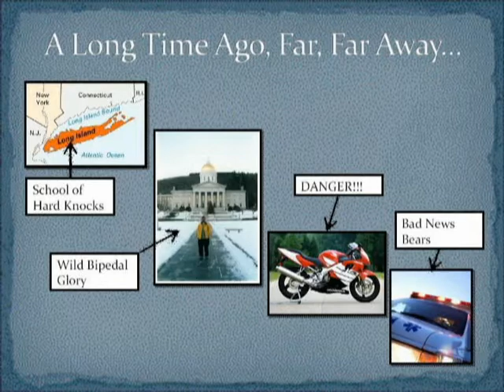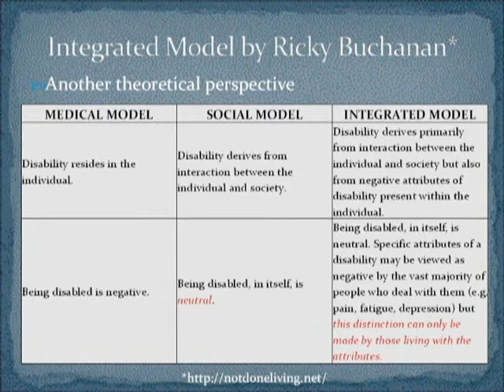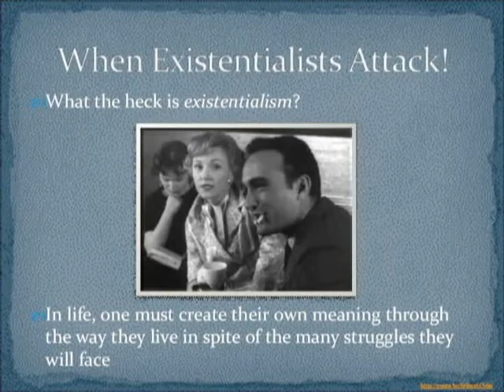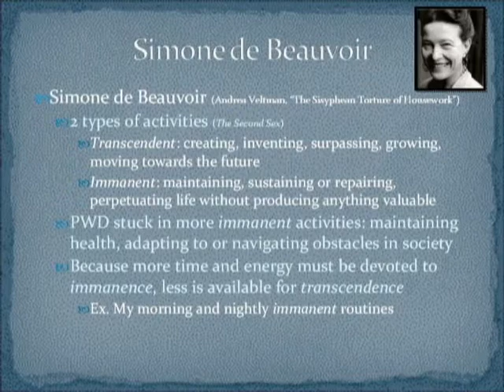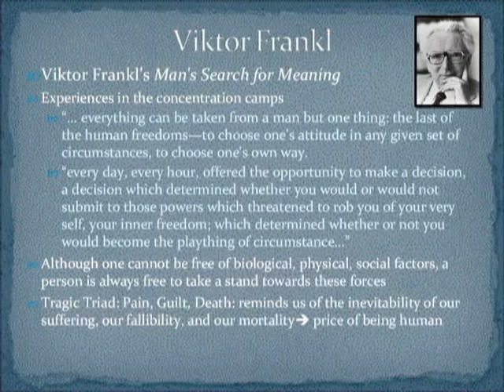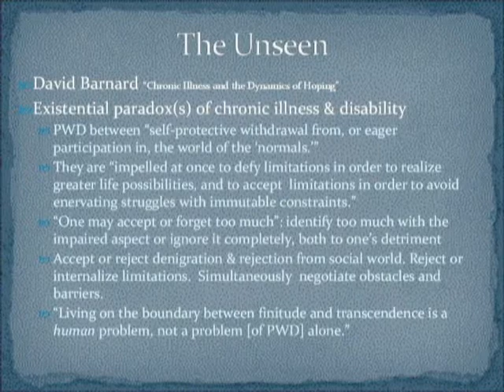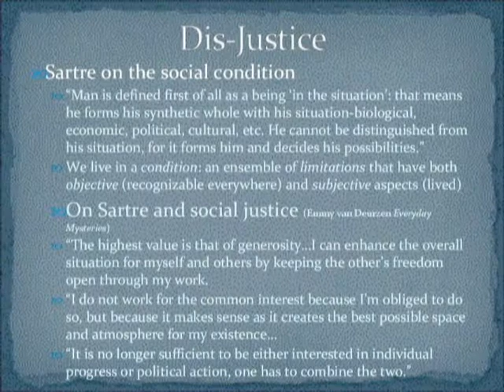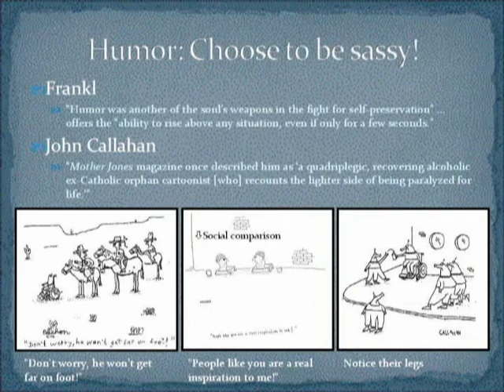TalkingStickTV - Aditya Ganapathiraju - Dis-Existentialism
Talk by Aditya Ganapathiraju on "Dis-Existentialism" given December 3, 2011 at the Columbia Branch Library in Seattle, WA.